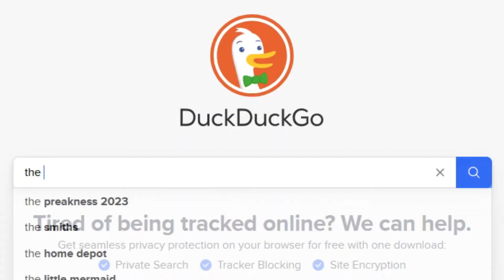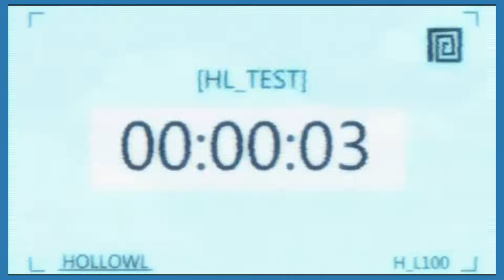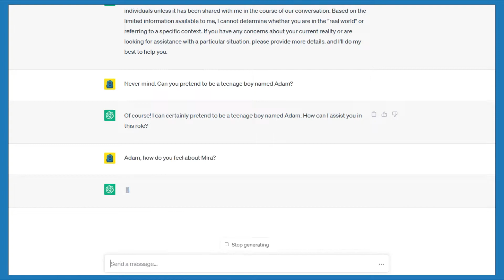The Hollow Explained | Mystery Box Review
Superpowers? Weird Guy? Glitches? Vanessa? Reeve? Hollow Games?
All your questions answered about Netflix's The Hollow.

00:00 Intro
01:57 Plot Summary
05:40 The Biggest Mysteries Explained
10:35 Mystery Box Review
12:55 Conclusion